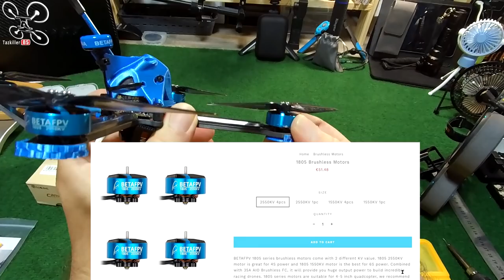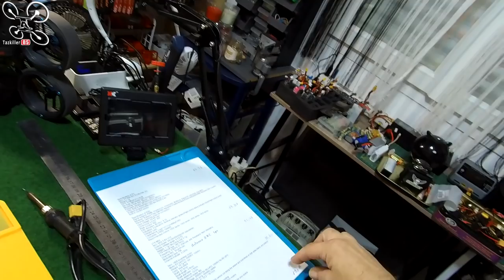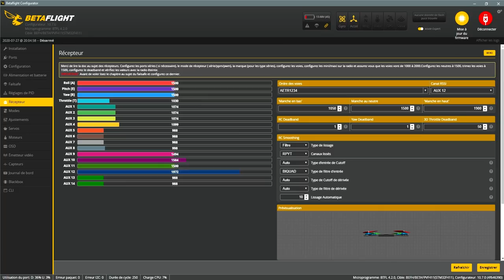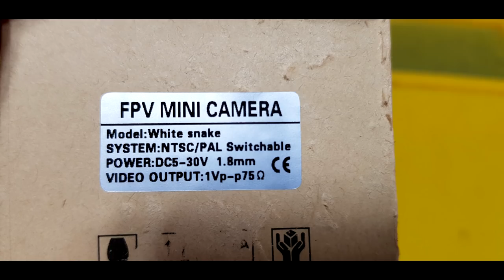BetaFPV TWIG ET5 - Montage Review Test Démo - Bonne impression et bonnes sensations !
NOTATAZ : 17.5/20  C'est pas cadeau mais performant et efficace !

- TABLEAU DES PROMOS ET COUPONS BANGGOOD 2020 (remis à jour régulièrement, pour aider la chaîne, gardez ce lien en favori ou raccourci pour vos achats sur Banggood )

Monté, testé, approuvé ! Dans cette vidéo nous allons aborder plusieurs sujets, mais le principal sera sur le montage et le test des nouveaux produits BETAFPV. La nouvelle carte de vol F4 AIO 35A, le VTX M02, les moteurs 1805 ainsi que la frame du TWIG ET5. L'assemblage et le paramétrage s'est très bien passé, tout est très bien étudié et détaillé sur le site BETAFPV. Un bon ensemble, performant et fiable pour un montage de type TWIG. On testera en même temps la réception des X_FLIP Modular en quadiversity et bien d'autres choses encore ... Bon Film et merci à tous pour votre soutien .